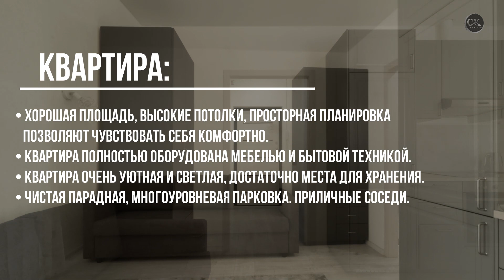Продажа студии, 29 м² в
Продается шикарная студия в ЖК Комфорт-класса "Галактика"

📍Квартира расположена на 8 этаже10-этажного кирпично-монолитного дома 2019 года постройки. Дом комфорт-класса от "Эталон Групп" в Адмиралтейском районе. Район полностью обустроен.

При создании данного ЖК, использовались уникальные декоративные элементы ручной работы и неброские растительные орнаменты которые создали эффект "живых" фасадов. Решетки оконных ограждений выполнены в виде ажурных листьев и ветвей деревьев.📍

🧐Характеристики квартиры:
• Общая площадь: 29.1 м² без учета лоджии
• Жилая + Кухонная зона: 20.5 м²
• Лоджия: 2.1 м²
• Высота потоков: 2,80 м.
• Санузел совмещенный
• Этажность: 8 из 10

😃Квартира :
• Хорошая площадь, высокие потолки, просторная планировка позволяют чувствовать себя комфортно.
• Квартира полностью оборудована мебелью и бытовой техникой.
• Квартира очень уютная и светлая, достаточно места для хранения.
• Чистая парадная, многоуровневая парковка. Приличные соседи.

🌳Придомовая территория:
Благоустроенный закрытый двор. Современная входная группа. Детская и спортивная площадки, зона прогулки и отдыха. По всему периметру ЖК круглосуточное видеонаблюдение.

🌏Инфраструктура:
• В пешей доступности гимназии № 70 и № 67 с углубленным изучением Детские сады, школы, поликлиники, фитнес-центр, бассейн, супермаркеты и другие социально значимые организации. Дом располагается в тихом, спокойном районе.

🚍Транспортная доступность:
До метро "Фрунзенская" 15 минут пешим шагом. Удобный выезд на ЗСД. Близкий выезд к Московскому Шоссе.

📍Условия продажи:📍
• Прямая продажа.
• 1 взрослый собственник.
• Все документы к сделке готовы.
• Рассматриваем любые формы оплаты.

💡Вы сделаете правильный выбор покупая нашу квартиру!💡

Почему Вам стоит Купить квартиру в Санкт-Петербурге с нашей компанией:

* Полное сопровождение менеджером.
* Более 3 021 успешно проданных квартир с нашей помощью!
* Все подготовлено к сделке, и соответствует условиям продажи.
* Идем на встречу Реальным покупателям,учитываем все нюансы.